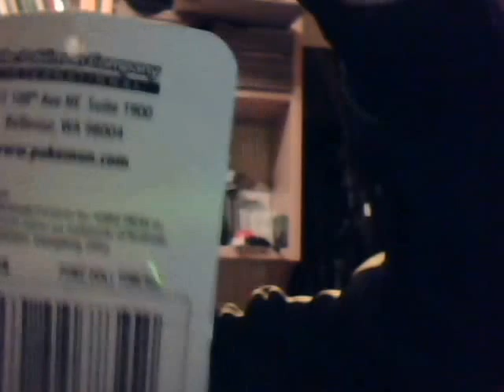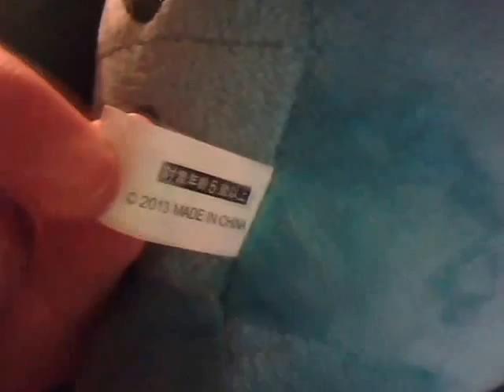My Pokemon Plushies =P Mis Peluches de Pokemon =P